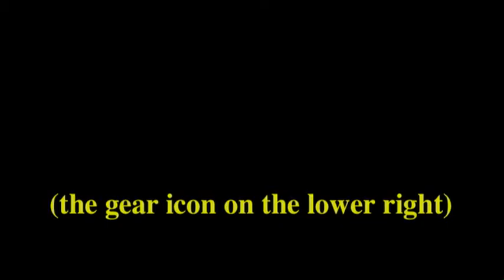Exquisite Corpse Noir June 5 2013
The San Francisco Cacophony presents an exquisite Exquisite Corpse in the film noir style at Stage Werx Theater, titled "The Steel Gray Fog". The audience becomes the best writer of the evening ever, and our actors match actions to their very noir thoughts...Who did what? Who saw what? What did they do it with? Why do you care?